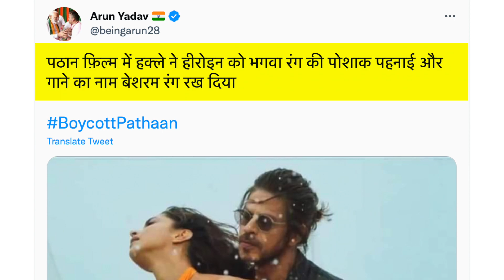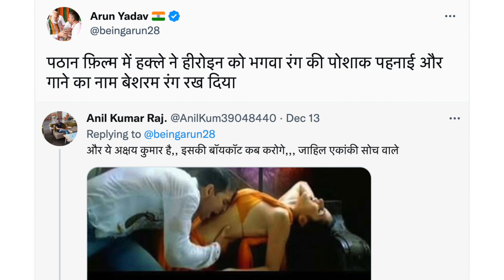Pathan Besharam Rang Song Controversy, Deepika Padukone Shahrukh Khan Song पर अंधभक्तों की मूर्खता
Shahrukh Khan and Deepika Padukone's film Pathan's song 'Besharam Rang' is being trolled. Kumkum Binwal's analysis of the social media trolling of Shah Rukh Khan and Deepika Padukone.